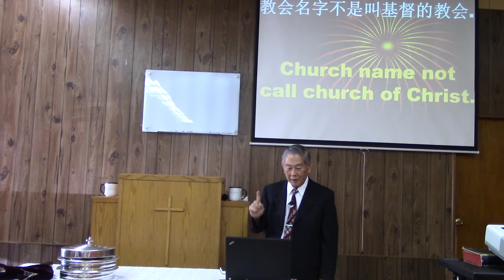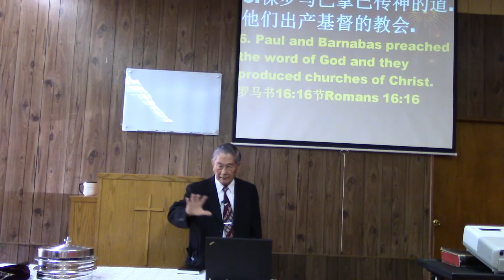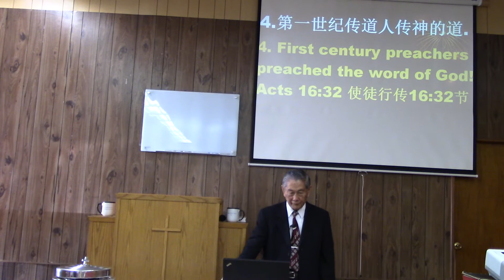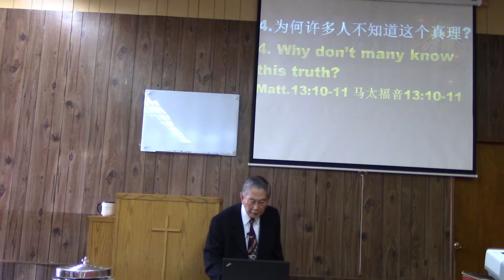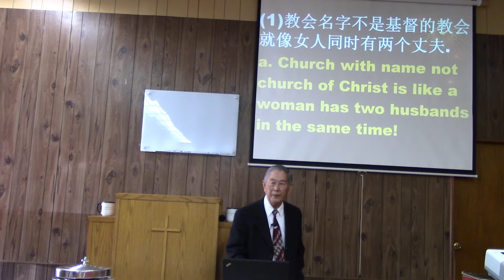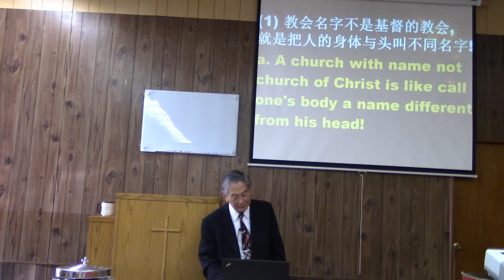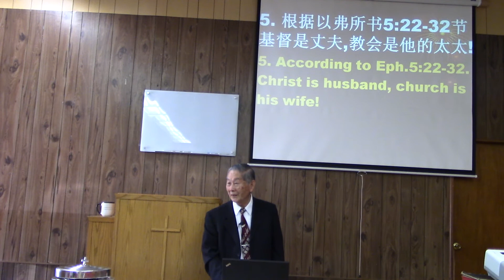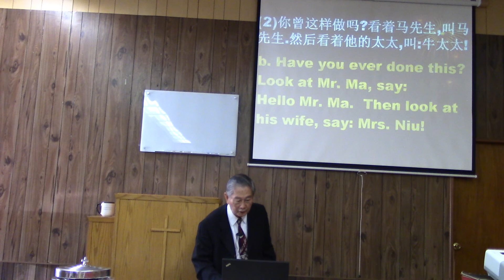教会的名字不叫基督的教会 20170611 Part 1